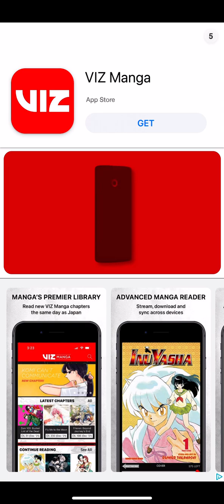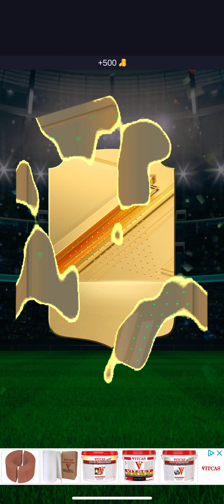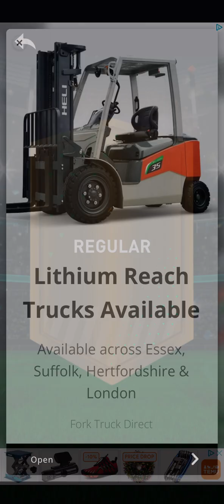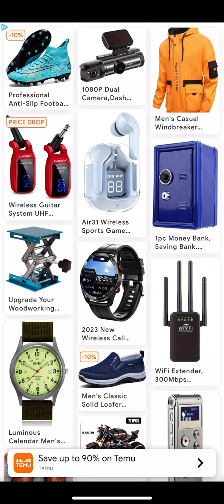I opened Regular Packs for 12 minutes on DEVCRO 24